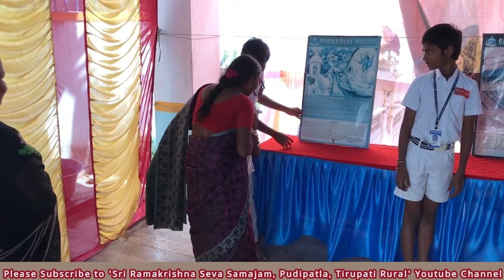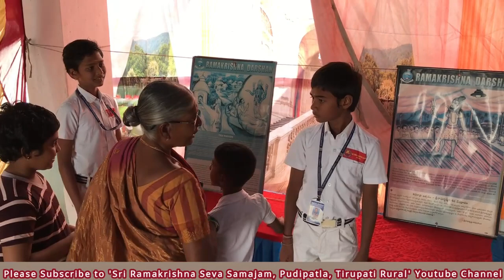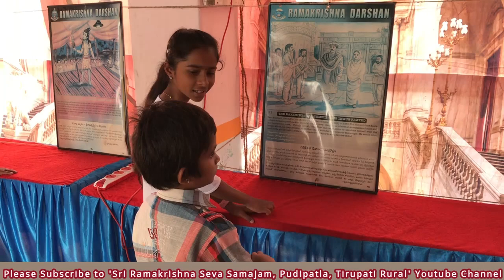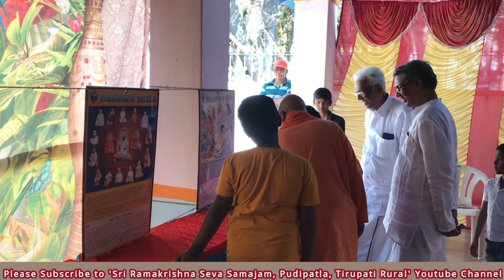Bhagavan Sri Ramakrishna Gurudev 188th Birth Anniversary Special Program - Special Program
Sri Ramakrishna Gurudev Life History Photo Exhibition by Vivekananda Bala Vikas Students of our samiti, and three of students has enacted as Thrimoorthi's. Swami Sukritananda Maharaj attended the program and interacted with students.